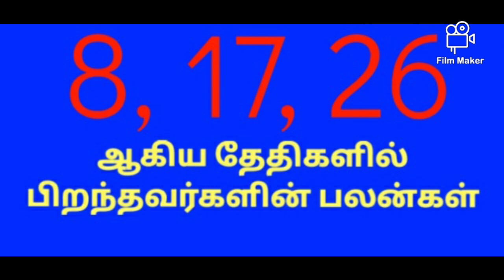8,17,26 ஆகிய தேதிகளில் பிறந்தவர்களின் பலன்கள்